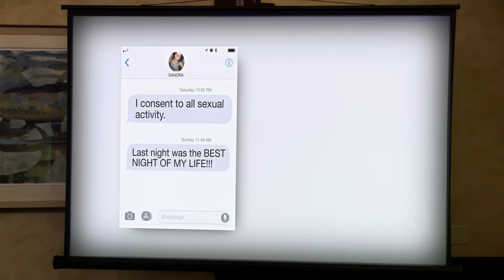Dennis | It's Always Sunny in Philadelphia | Best Moments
Best moments featuring Dennis Reynolds (Glenn Howerton) in It's Always Sunny in Philadelphia